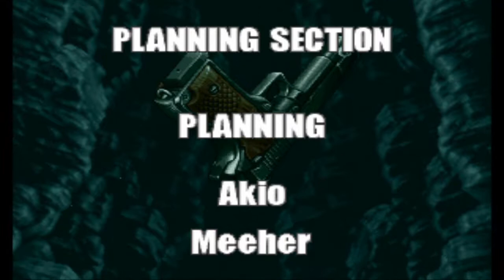Let's Play Metal Slug 3 #8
Gönnt euch mein Let’s Play zu Metal Slug 3! Retro Arcade Action von SNK für das NeoGeo. Bei mir jedoch auf der Playstation 4.